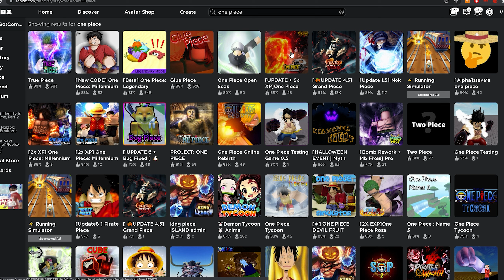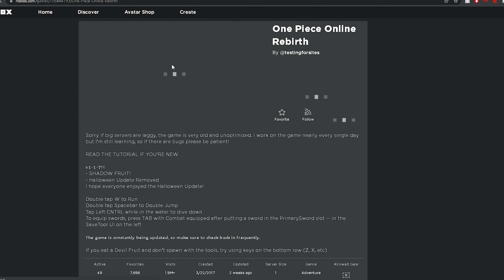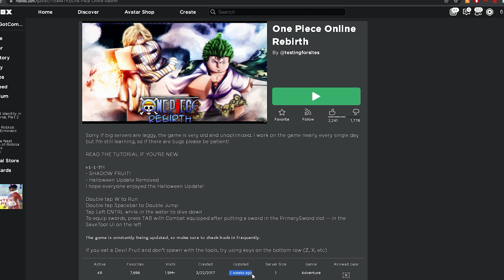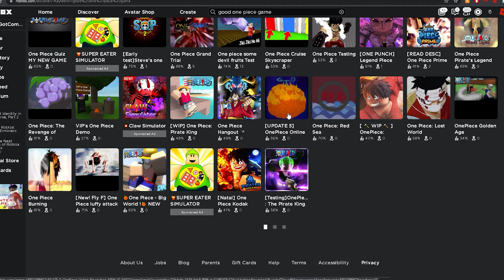Looking For The One Piece In Roblox...